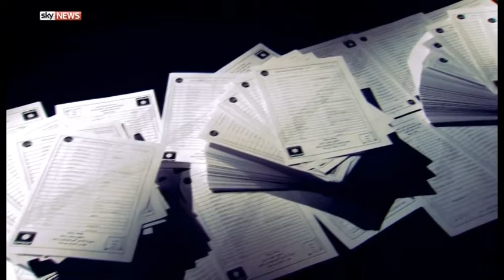INVESTIGIMI I SKY NEWS ZBULON IDENTITETET E 22 MIJE TERRORISTEVE TE ISIS NE MBARE GLOBIN LAJM